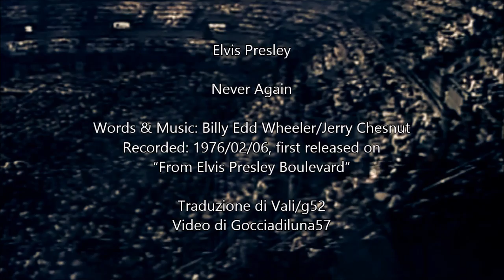Never Again - Elvis Presley (Sottotitolato)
Never Again
Words & Music: Billy Edd Wheeler/Jerry Chesnut
Recorded: 1976/02/06, first released on “From Elvis Presley Boulevard”